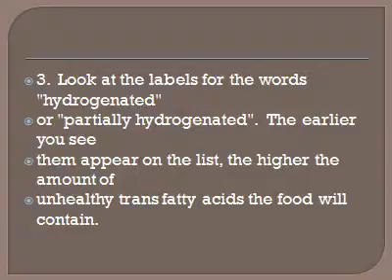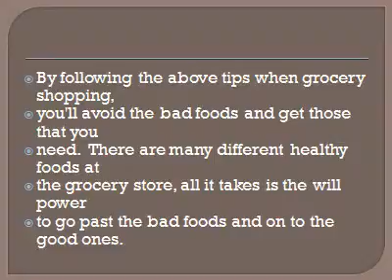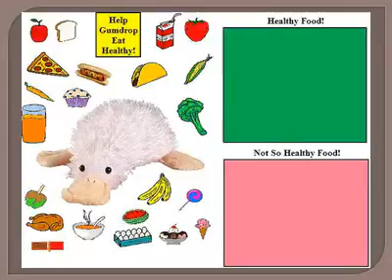healthy grocery shopping